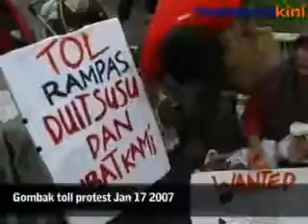Uthayakumar's parting message